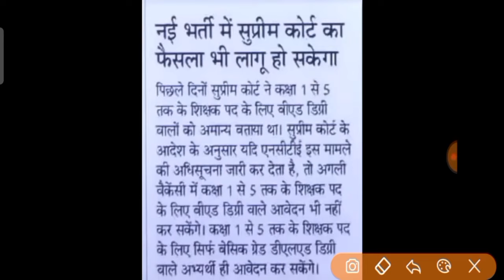B.ED Vs BTC सुप्रीम कोर्ट का बदला फैसला B.ED भी होगा शामिल मिला मंजूरी बड़ी राहत! b.ed vs btc news,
B.ED Vs BTC अचानक कोर्ट ने बदला फैसला B.ED भी होगा शामिल! मोदी-योगी ने दिया मंजूरी b.ed vs btc news,

B.ED Vs BTC कोर्ट ने अचानक सुनाया नया फैसला B.ED होंगे शामिल योगी ने दी मंजूरी | btc Vs bed update

government jobs

government job for UPP

sarkari naukari

great job

Career Gov